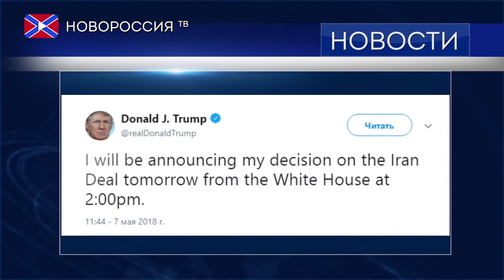Лента Новостей 8 мая 2018 года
1) В США запланировали выделение средств на поставку летального оружия Украине
2) В Германии оценили вероятность военного столкновения Европы и России
3) Минобороны Франции не исключило новых ударов по Сирии

Новость 1
За прошедшие сутки вооруженные силы Украины 13 раз нарушили «пасхальное перемирие», об этом сообщили в Представительстве Донецкой Народной Республики в совместном центре по контролю и координации режима прекращения огня. По данным ведомства, наиболее интенсивный огонь с позиций киевских боевиков велся по Горловке, включая поселки Зайцево, Доломитное и район шахты Гагарина. Кроме того, под обстрелы попали окрестности Ясиноватой и южное село Коминтерново. Информация о пострадавших и разрушениях уточняется.
Новость 2
В конгрессе США планируют выделить Украине 50 миллионов долларов на летальные вооружения. Об этом свидетельствует проект оборонного бюджета на 2019 финансовый год, опубликованный на сайте профильного комитета Палаты представителей.
Всего на оказание помощи Киеву в сфере обеспечения безопасности и разведки документ предполагает направить 250 миллионов долларов.
Отметим, что это первый вариант проекта бюджета, который затем должен пройти через комитет по делам вооруженных сил, после - получить поддержку всей нижней палаты, а затем профильного комитета сената и всего сената.
При этом верхняя палата может также инициировать собственный проект оборонного бюджета.
Напоминаем, что президент США Дональд Трамп в марте подписал бюджет до 30 сентября 2018 года, когда заканчивается текущий финансовый год. По данным посольства Украины в Вашингтоне, в нем увеличены расходы на поддержку Киева. В частности, общий объем помощи «незалежной» предусмотрен в объеме 620,7 миллиона долларов, включая 200 миллионов - на военно-техническую помощь.
Новость 3
Депутат бундестага от партии "Альтернатива для Германии" Марк Йонген заявил, что России и Европе грозит опосредованное военное столкновение, если напряжение продолжит нарастать. На вопрос о перспективах отношений Москвы и Евросоюза через 10-15 лет политик ответил, что есть несколько вероятных сценариев, но "в худшем случае" произойдет военное противостояние.
«Есть несколько сценариев, я сейчас не смогу выделить какой-то наиболее вероятный. Если напряжение будет нарастать так, как сейчас, в худшем случае нас ждет военное противостояние через "посредника". Ключевое слово "Украина"»
Также, по мнению парламентария, самый лучший сценарий приведет к более тесному альянсу с Россией, но для этого потребуется усиление позиций партий вроде"Альтернативы для Германии".
Кроме того, политик посетовал на деградацию дипломатии и дипломатического языка и выразил обеспокоенность тем, что в последнее время некоторые страны прибегают к серьезным обвинениям в адрес других государств, не располагая какими-либо доказательствами. Так, депутат согласился, что в международной политике выросла роль провокаций вроде "дела Скрипалей" или мнимой химатаки в сирийской Думе.
Новость 4
Франция может нанести новые удары по Сирии, если поступят сведения о проведении там новых атак с использованием химического оружия. Об этом заявила во вторник министр вооруженных сил Пятой Республики Флоранс Парли.
"Целью удара по Сирии было помешать Башару Асаду повторить подобные удары. Если же это произойдет, мы можем рассмотреть возможность повторного нанесения ударов. Тот удар, который был осуществлен 14 апреля, был предупредительным ударом. Поскольку в Сирии оказались преодоленными "красные линии", на это должна была последовать соответствующая реакция. Мы не можем позволить, чтобы использовалось химическое оружие, так как это запрещенное оружие, против которого необходимо вести борьбу"
Кроме того, министр подчеркнула, что "все выбранные цели были поражены". При этом она отказалась как-либо комментировать появившиеся в СМИ сведения о том, что ряд пусков ракет французским вооруженным силам не удалось осуществить из-за технических неполадок.
Новость 5
Президент США Дональд Трамп во вторник объявит, будет ли Вашингтон выходить из Совместного всеобъемлющего плана действий.
"Я объявлю мое решение по сделке с Ираном завтра в Белом доме в 2 часа дня", - написал Трамп в Twitter.
При этом по данным ряда американских СМИ, Трамп уже принял решение о выходе из договоренностей, но как именно, в какой степени и на каких условиях это будет сделано пока неизвестно.
Напомним, что Иран и "шестерка" международных посредников в 2015 году достигли исторического соглашения об урегулировании многолетней проблемы иранского атома: был принят Совместный всеобъемлющий план действий, выполнение которого снимает с Тегерана экономические и финансовые санкции Совета Безопасности ООН, США и Евросоюза.